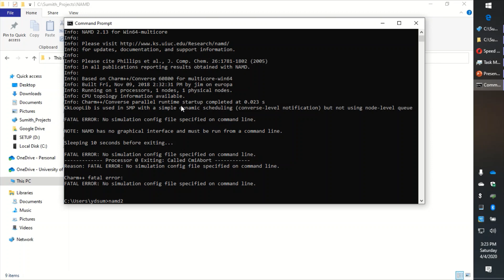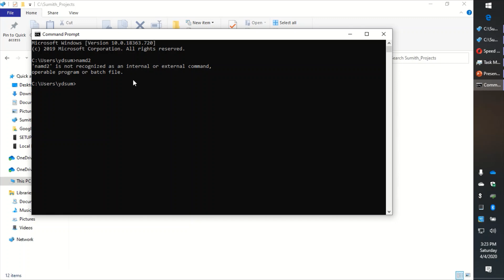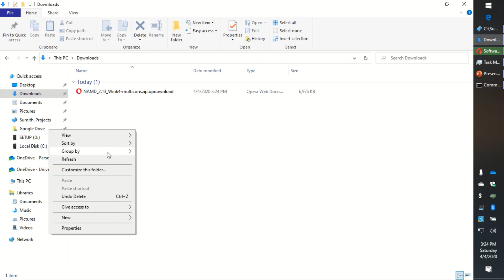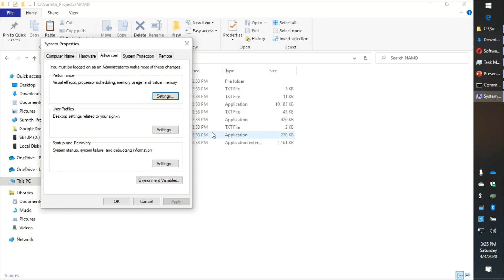NAMD installation Windows 10 | Setting environment variables | Turn on Captions (CC)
A frequently asked question in NAMD installation is the setting up of the environment variables and getting it working in Windows 10. This video clip will take you through those steps.